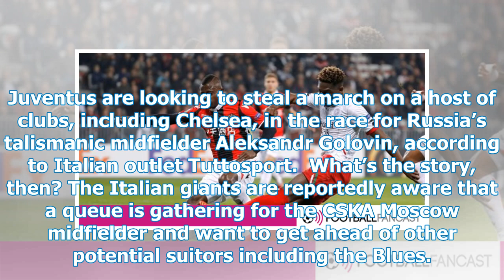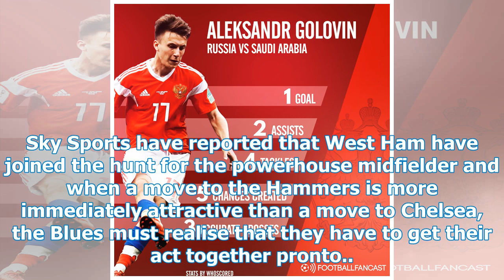Chelsea must forget about Golovin and focus on beating West Ham for £ 27m